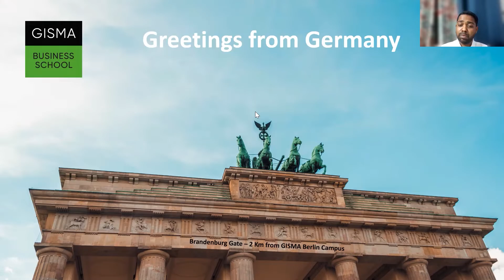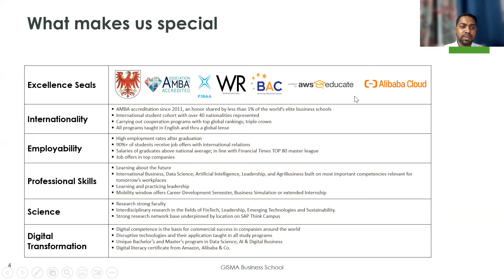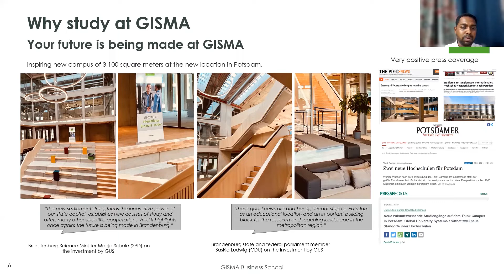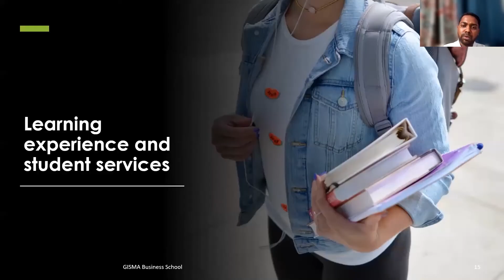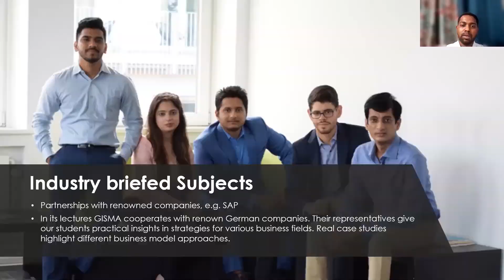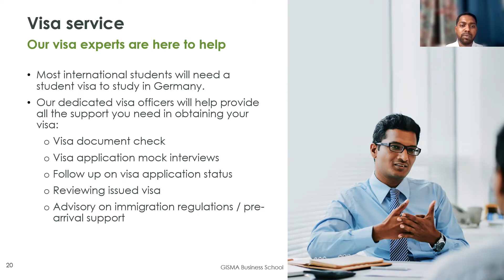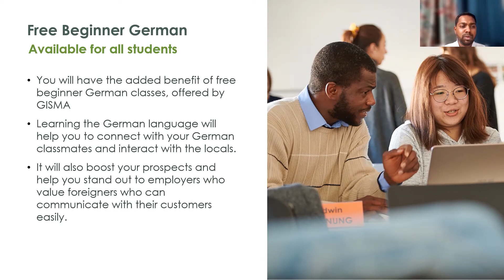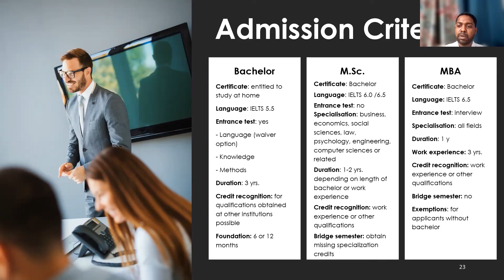Apply for EACC Early Bird Discount to save INR 3.5 lacs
Dear Friends,

EACC University Friday Webinar is every Friday at 7:20 pm IST, where we invite university officials from the USA, CANADA, UK, AUSTRALIA, NEW ZEALAND, EUROPE, and OTHER COUNTRIES.

The WhatsApp group will share the zoom link for the EACC Friday Webinar.

This video talks about:

1. Why Germany?
a. Developed Country
b. High Employment rate of 97%
c. PR opportunities

2. Why GISMA?
a. AMBA Accreditation
b. Experiential Learning
c. Average Salary higher than National Average
d. Part-time jobs
e. Merit-based Scholarship

The FIRST Zoom One-on-One meeting is FREE.

Lots of Love, Richard Lasrado